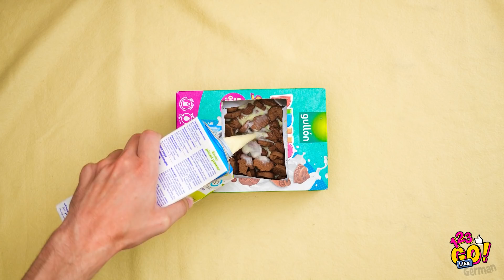LIFEHACKS FÜR SUPER FAULE|| Verrückte Tricks für kleine Faulpelze, die großes bewirken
Wünschst du dir, öfter mal fünfe gerade sein zu lassen? Das Leben ist so viel einfacher, wenn man nicht ständig aufstehen und irgendwas erledigen muss, stimmts?

Und deshalb wirst du dieses Video lieben!